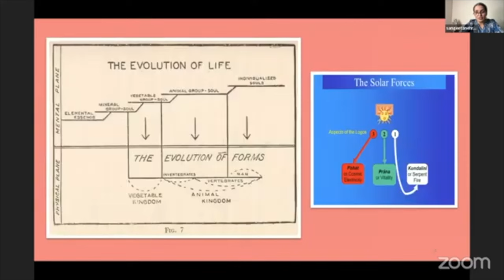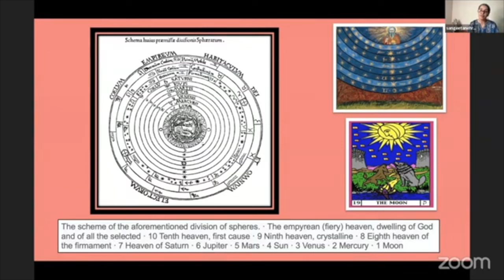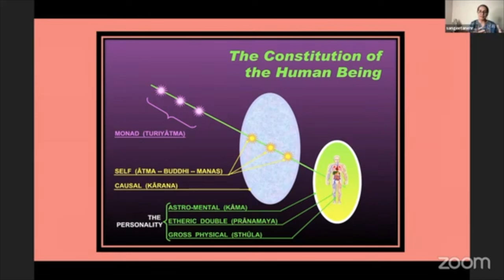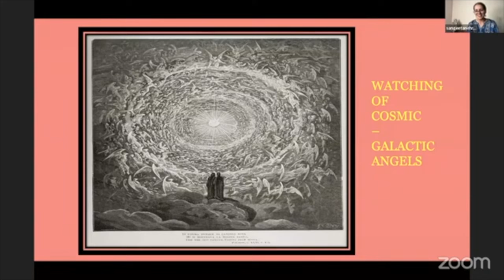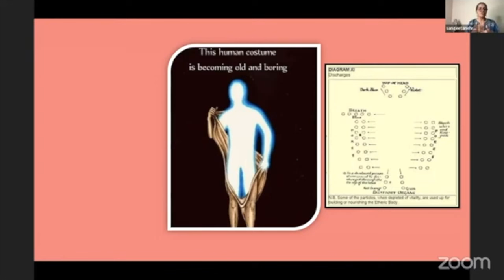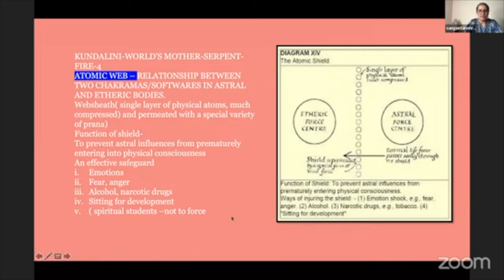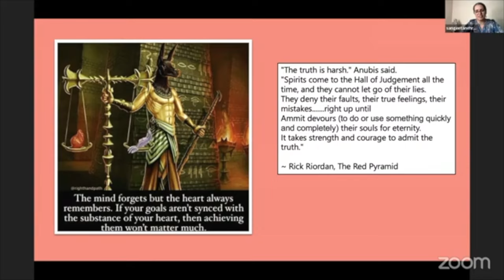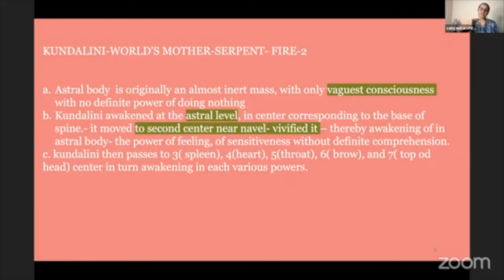'' मणिपुर चक्र और स्व पहचान |डा. संगीता नेहरा |MANIPUR CHAKRA & SELF IDENTITY |''DR.SANGEETA NEHRA